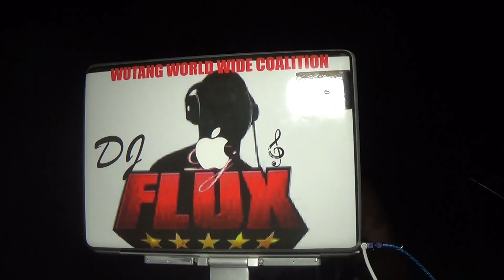Yung Syrus(LIVE)@Wild Bills-Clips B-Day Bash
Yung Syrus this guy has been in tha game for a good long while. When you speak of talent If this guy name dont come in mind then u dont no what talent is. Yung Syrus CEO of Sirtifyed Empire has made a name for him self from Ga to L.A to Ohio to Cali. I got mad respect for this artist. His grind is ultimate defines his character and his unique flow grabs the attention of the artist and send them straight to the mood .Big ups Yung Syrus I see you homie dont stop Sirtifyed ALL DAY